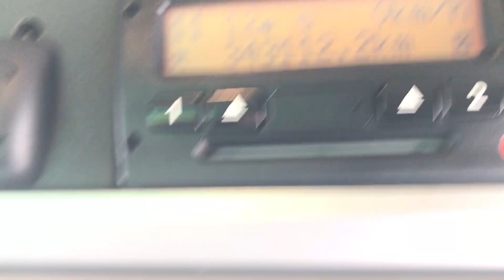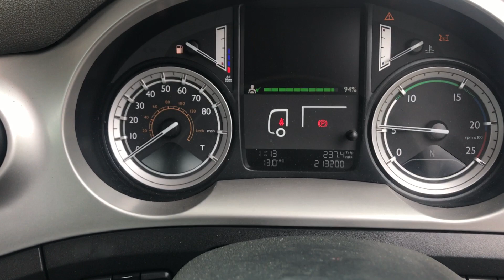New In Stocklist For Sale: DAF FAD CF400 EU6 8X4 STEEL TIPPER 2014 EE14 DAY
£27,750

DAF CF New Generation Day cab
Paccar 400Bhp Turbo Charge Cooled Euro 6 Engine c/w Adblue After Treatment
ZF 12 Speed As Tronic Semi Automatic Gearbox c/w Manual / Auto Gearchange Selector
Single Reduction Drive Axles c/w Diff and Cross Locks and Drum Brakes
Disc Drakes to Steer Axles
Charlton Steel Tipping Body c/w Front Access Ladder and Gantry
Air Release Single Piece Rear Tailgate
Electric Operated Flip Net
Rear Light Guards
Reversing Camera c/w In Cab Colour Monitor
Roof Mounted Rotating Amber Beacons c/w Grill Mounted Amber Strobe Lights
External Sun Visor
Isringhausen Heated / Air Cooled Air Suspended Driver Seat
RDS FM Radio CD Stereo c/w USB / Aux In Connector
12v and 24v Auxiliary Power Connectors
Multi Function Steering Wheel
Cruise Control
Plated Weight: 32,000Kgs
Design Weight: 32,000Kgs
Mileage: 343,112Kms
Tested End: October 2020
ULEZ Compliant